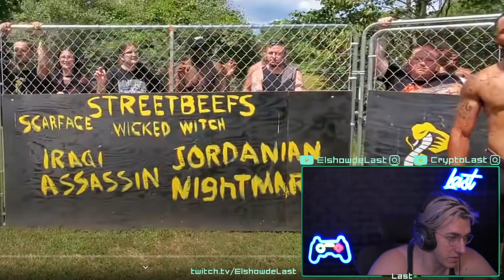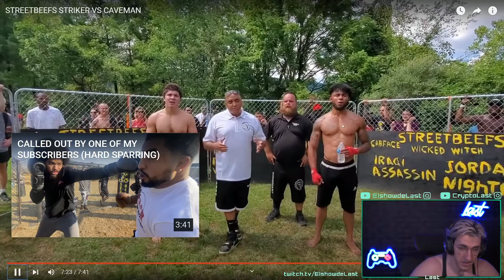PELEAS RUSAS CALLEJERAS 🤯 Sin Reglas MMA 👊🏽 de Striker VS Caveman en 👉🏽 StreetBeefs | Reacción Last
• 👉🏽 Canal OFICIAL de 🟣 DIRECTOS ✅ 👇🏽 NO te lo PUEDES PERDER 🤯

• 👉🏽 DESCUBRE 🤯 mi Faceta Crypto 📈😎👇🏽 Sobre Criptomonedas y los Mejores Juegos NFT

El Show de Last es un canal destinado a compartir los delirios de Last, y a que pases un buen rato.